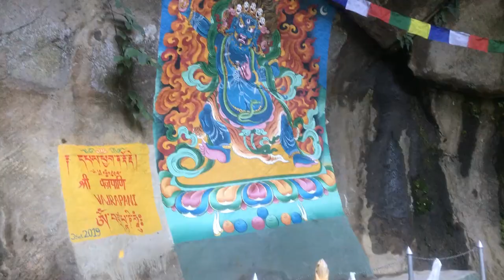Tsho-Rolpa Lake | Episode 3 | Dolakha | Nepal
Tsho Rolpa is one of the biggest glacial lakes in Nepal. The lake is located at an altitude of 4,580 meters in the Rolwaling Valley of Dolakha District. We started our journey from Kathmandu, passed by Charikot, and settled at Chwet-Chwet Waterfall (On the way to Lamabagar). We started to hike from there.

Itinerary:
Day 1: Took a Bus from Kathmandu to Chwet-Chwet Waterfall (On the way to lamabagar) Hiked from Chwet-Chwet to Simigaaun and stayed there. (2 hours walk) (Simigaaun Lies in 2019 Meters)
Day 2: Simigaaun To Surmuche (1.5 Hour) To Kyalche (2.5 to 3 hour) To Dongnang (1 Hour) (Dongng Lies in 2710 Meters)
Day 3: Dongnang To Tandding (2.5 Hours to 3 Hours) To Beding (2 Hours ) To Naa Village (3 hours 30 Mins) (Naa Lies in 3943 Meters)
Day 4: Naa to Tso Rolpa (1.5 Hours to 2 Hours) (Tso Rolpa Lies in 4580 Meters) To Naaa Itself and To Beding (2.5 Hours)
Day 5: Beding to Tannding To Dongnang To Kyalche To Simigaaun
Day 6: Simigaaun to Chwet-Chwet and back to Kathmandu Via Charikot